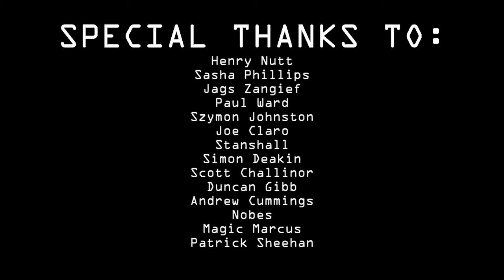Castlevania No Death Clear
Castlevania
NES
No Death Clear